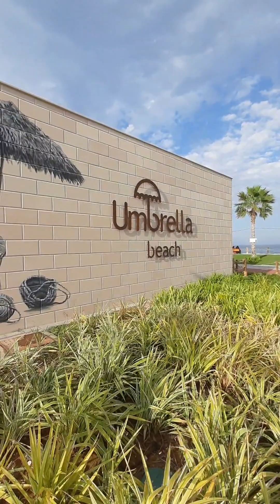Umbrella beach Fujairah UAE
Umbrella beach is located in Fujairah United Arab Emirates.